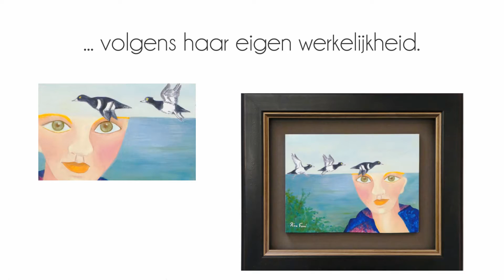#28007 Marianne Piantoni | Schilderijen bij HavemanKunst.nl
Impressie van de schilderijen van Marianne Piantoni

'Uiteindelijk voelde ik me meer aangetrokken door kleur en ben ik me uitsluitend met schilderen gaan bezig houden. Eerst veel in aquarel, later acryl en bij voorkeur tegenwoordig de combinatie van deze twee technieken. Tevens werk ik veel met olieverf.
Uiteraard schilder ik ook graag in opdracht!

Wat het meest opvalt in mijn schilderijen is kleur en in de portretten zijn zeker de ogen prominent aanwezig. Misschien heeft dat laatste te maken met dat ik naast beeldhouwen en schilderen ook jaren lang als make-up-artist heb gewerkt.

Kleur, vorm, lijnen, vlakken en compositie spelen een grote rol bij het maken van mijn werken. Een oplettende kijker zal ongetwijfeld merken dat ik me niet altijd geheel aan de werkelijkheid houd en mijzelf een aantal vrijheden permitteer. Ik vind het erg leuk om bezig te zijn met de uitdrukking van de gezichten die de sfeer van het werk ogenschijnlijk lijken te weergeven.